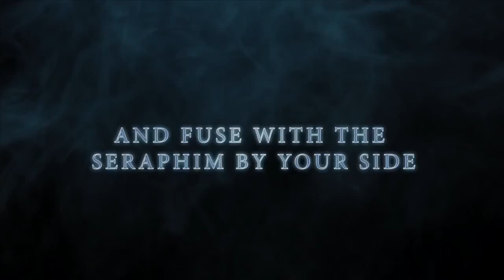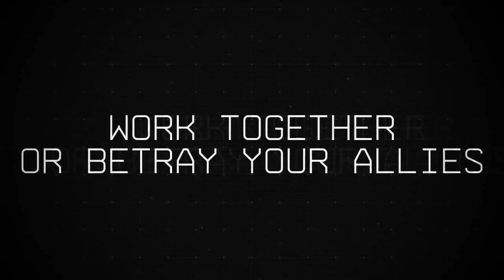New video game releases - 23rd October 2015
Just Dance 2016 (Xbox One, 360, PS4, PS3, Wii U, Wii)